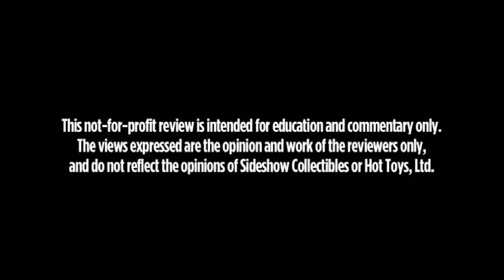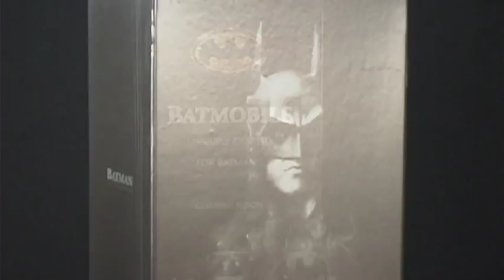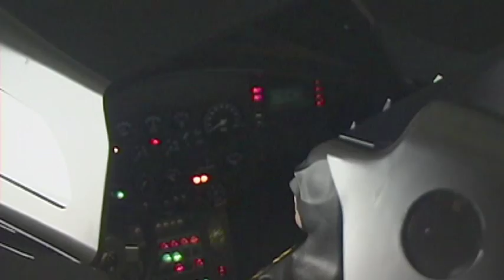Hot Toys' 1/6 Scale Batman DX (1989)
Big Freakin' Toys shows off a *new and improved* look for our 6th Video Review, as we take a look at Hot Toys' DX figure of the MIchael Keaton "Batman"!